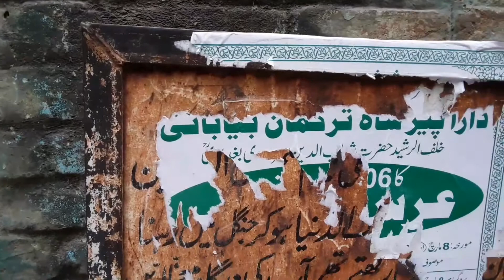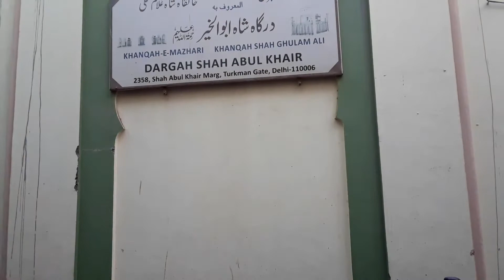Old Delhi's area qabrustan (graveyard) where people live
Purani Dilli ka maholla Qabrustan
13th century se basa hua hai. Is ilake main sufi buzurg Hazrat Shah Turkman Bayabaani ki darga hai. Yahan Raziya Sultan ki Qabar bhi hai or thode faasle par Mirza Mazhar Janejana ki durgah bhi.